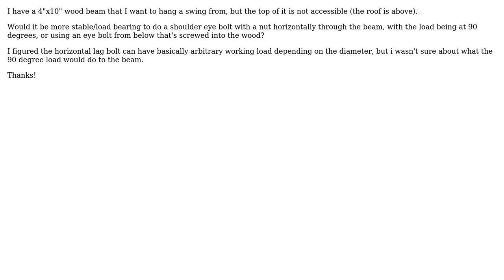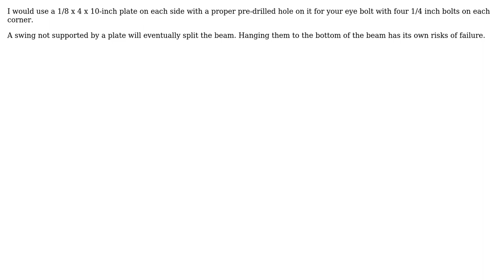Engineering: How to hang weight from beam?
With thanks & praise to God, and with thanks to the many people who have made this project possible! You are responsible for your own actions.